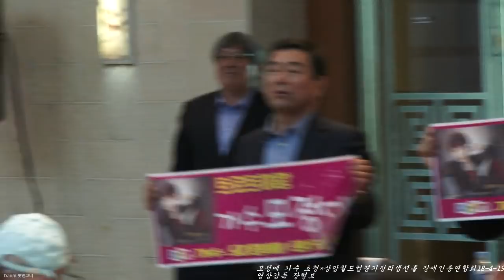모정애가수 가수 (인생*가요메드리)배영만MC초청)상암월드컵경기장 리셉션홀 마포구장애인11회한마음축제18-4-19영상감독 장털보